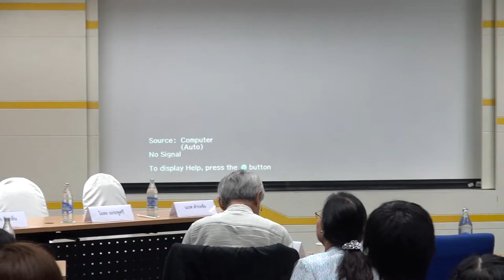จาก “การค้นพบยาต้านมาลาเรีย P218” สู่ “โอกาสและความท้าทายในด้านการพัฒนายาในประเทศไทย (6/6)